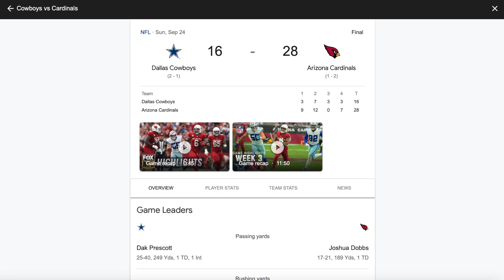Dallas Cowboys Week 3 (Oh no...)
Talking about the Cowboys game against the Arizona Cardinals. Disappointing game to say the least, but it happens, hopefully they will respond. Lastly Stop saying they needed to be humbled if they really got too high on themselves after two regular season wins. Oh noooo.